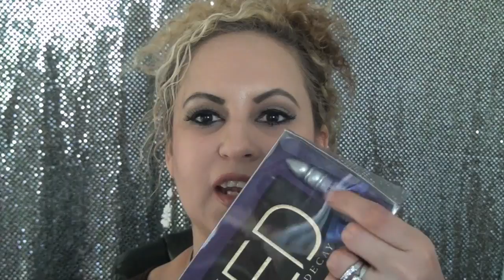VLOGGING /HAUL +Surprise!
QUOTE OF THE DAY : My friend calls me Rican and I call her my little Oriental friend its called a sense of humor!! :) Life is too short not to have one..So don't let bitterness take over you life!!!

 COMPANIES ONLY